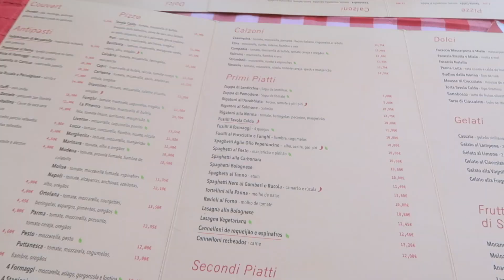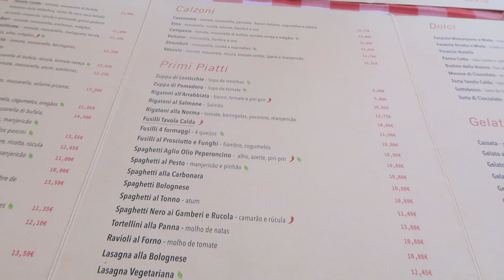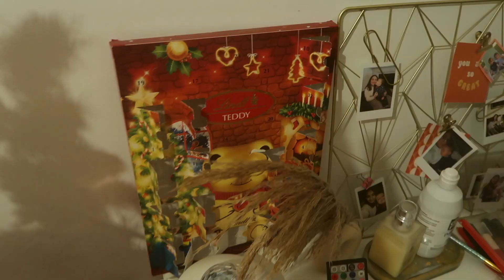vlogmas #18: experimentando roupa para o natal nos provadores 🎄 | isabel mota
dia 18 it's hereee

intro de vlogmas: @lourencoblopes 🎄 🎄

Editor: Final Cut Pro X

Computador: Macbook Pro

Músicas

Hip Hop Christmas de Twin Musicom é licenciada de acordo com a licença Atribuição 4.0 da Creative Commons.